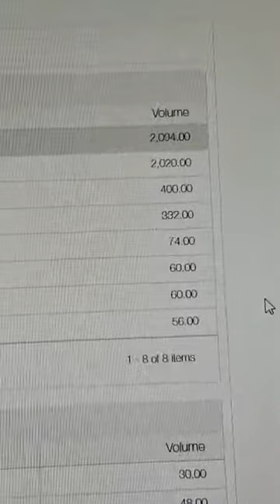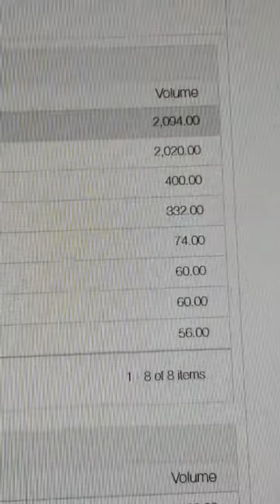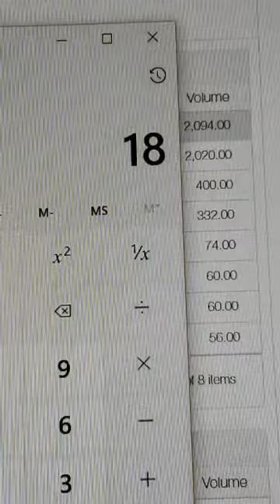Paparazzi Accessories Ranking from Director to Premier Director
Understanding how to rank up in you Paparazzi Accessories Business